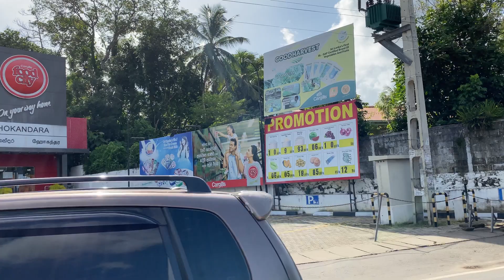Land for sale Hokandara | Aduwata Gewal Idam | Low Budget Land Sale in Sri Lanka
11 Perches | 1.6 million per perch | Price can be Negotiable after viewing | Easy Access to Kottawa, Malabe, Athurugiriya, Maharagama and Thalawathugoda |  Easy Access to Kottawa & Athurugiriya Highway Entrance | Located in a very convenient Peaceful Environment